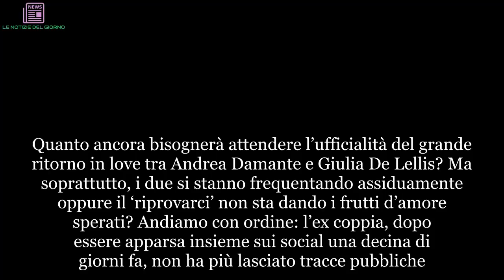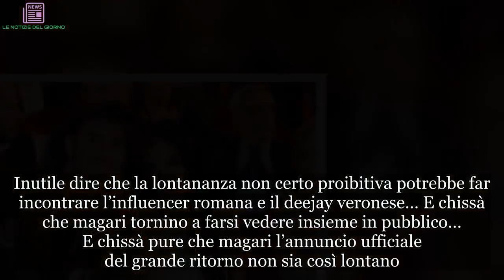Giulia De Lellis e Andrea Damante “cercasi”: Le prove del gossip | LE NOTIZIE DEL GIORNO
Quanto ancora bisognerà attendere l’ufficialità del grande ritorno in love tra Andrea Damante e Giulia De Lellis? Ma soprattutto, i due si stanno frequentando assiduamente oppure il ‘riprovarci’ non sta dando i frutti d’amore sperati? Andiamo con ordine: l’ex coppia, dopo essere apparsa insieme sui social una decina di giorni fa, non ha più lasciato tracce pubbliche. Così, a distanza di qualche giorno da quella ‘traccia’, alcuni fan hanno iniziato a rumoreggiare e a chiedersi: si sono lasciati? Non si vedono più? Che succede? Perché questo silenzio? No, pare proprio che non si siano lasciati (vale a dire che si stanno frequentando ancora in via non ufficiale come ripetono ormai da settimane). E dunque si, si vedono. Tra l’altro la serata odierna promette bene…

Andrea e Giulia in Sicilia: i due non si mostrano assieme sui social, ma…
Infatti i due al momento sono entrambi in Sicilia. Giulia nella serata di sabato 28 luglio sarà ad un evento a Gela, mentre Andrea Damante ‘terrà banco’ a Siracusa, cioè a un paio di ore di auto dall’ex fidanzata. Inutile dire che la lontananza non certo proibitiva potrebbe far incontrare l’influencer romana e il deejay veronese… E chissà che magari tornino a farsi vedere insieme in pubblico… E chissà pure che magari l’annuncio ufficiale del grande ritorno non sia così lontano. Nel frattempo la De Lellis continua a mostrarsi sui social con la famiglia o alle prese con i suoi svariati impegni lavorativi. Stessa linea seguita dall’ex tronista di Uomini e Donne, che è sempre concentratissimo alla consolle e alle sue serate in discoteca.

Giulia e Andrea: le ‘tracce’ social
Qualche settimana fa, dopo essere stata paparazzata dal settimanale Chi in compagnia di Andrea, Giulia aveva spiegato la sua posizione nei confronti dell’ex. La giovane ha scelto di vivere alla giornata, tentando di capire il da farsi sul suo futuro sentimentale senza porsi particolari vincoli. Da allora una sola volta è apparsa sui social al fianco di Damante e lo ha fatto lo scorso 17 luglio. Tuttavia gli spifferi del gossip raccontano che i due si stanno ancora frequentando e a breve potrebbe arrivare l’annuncio del ritorno ufficiale in love. GiuliaDeLellis, AndreaDamante“cercasi”Le,